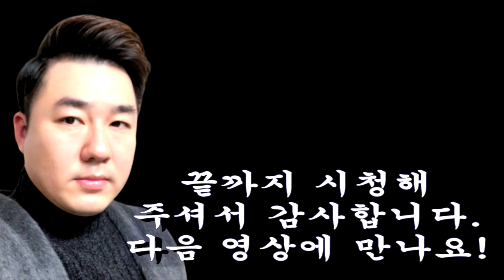[탁구 레슨] 서브의 핵심을 찍어 드립니다.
서브넣을때 중요한 포인트
설명과 임팩트를 강하게 주는 방법에 대하여
만들어 봤습니다.

슬로우 모션도 포함시켰습니다
많이 봐주세요